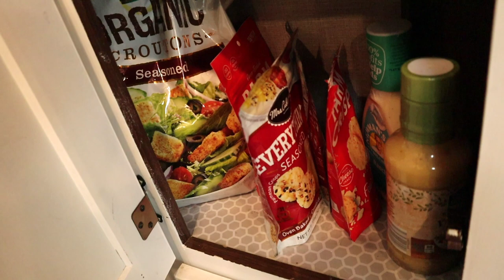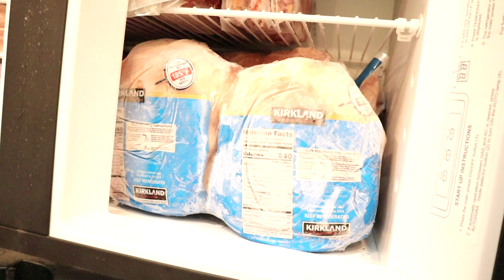PACKING THE RV | WE CAN DO THIS!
Today is my last day to get the RV packed and ready for the road. I am transferring our home pantry over, stocking up, and finishing the details.